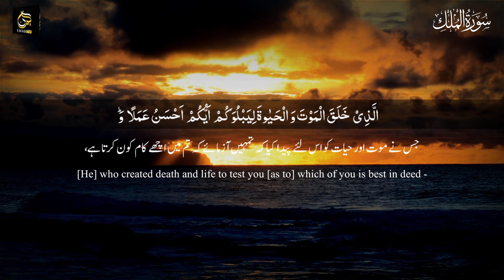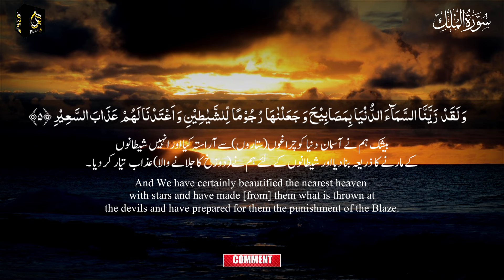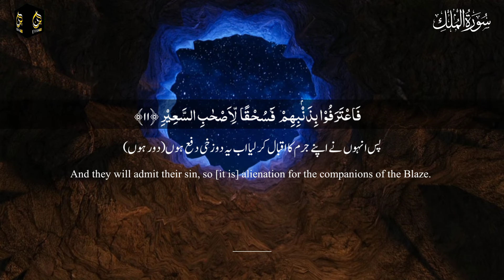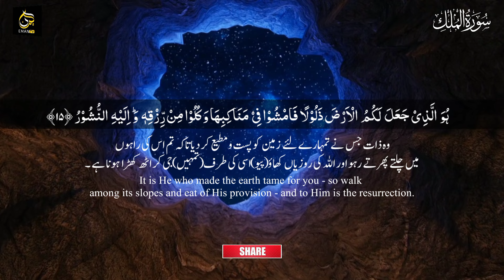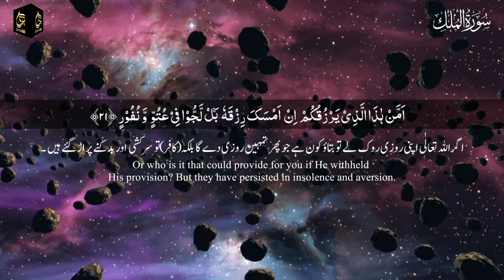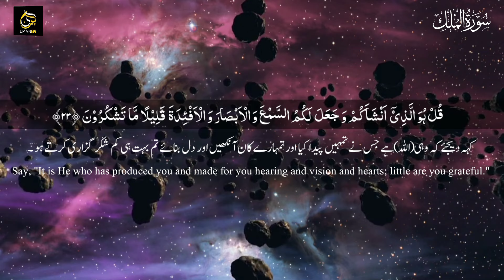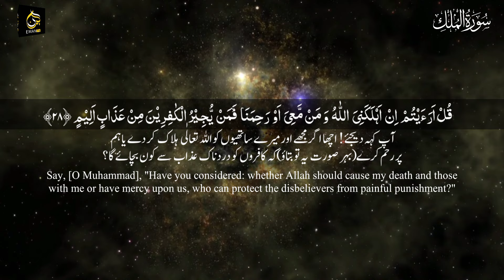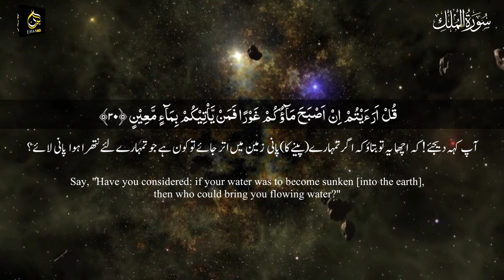SURAH MULK Urdu English translation | سورة ملک surah mulk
your search:
 surah mulk tarjuma ke sath
surah mulk with bangla translation full
 surah mulk omar hisham al arabi
 surah mulk imam faisal
  Mulk Surah
Mulk Mishary
Surah Mulk

baca alquran merdu surah al mulk
Surah al mulk
murottal alquran merdu surah al mulk
alquran pengantar tidur
Mulk surah
surah yasin
hindi tarjuma
zikrullah TV
IQRA AL-QURAN
AL QURAN STUDIO5
THEPROPHETSPATH

Omar Hisham Be Heaven سورة الملك بصوت عمر هشام الع

I'm on Instagram as @emantv284. Install the app to follow my photos and videos.

BECOME A SUPPORTER OF THE CHANNEL HERE   للتبرع